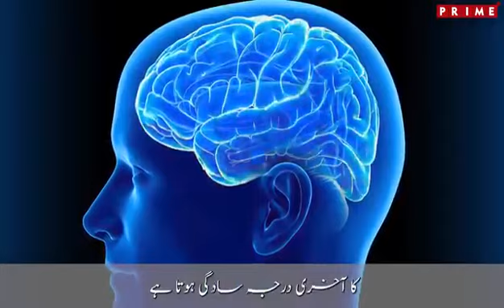20 January 2024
Video from Rana Asif